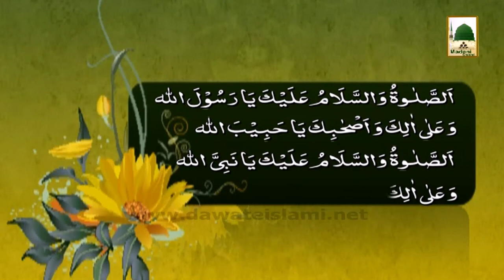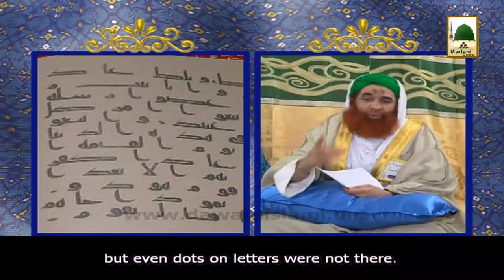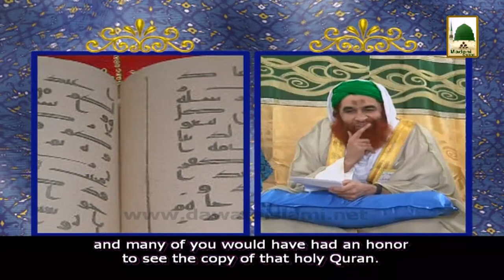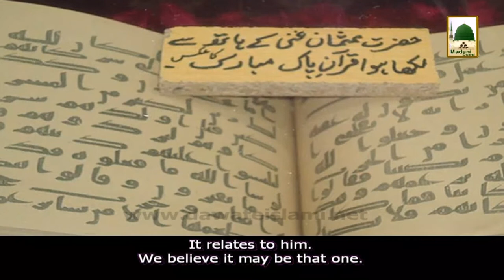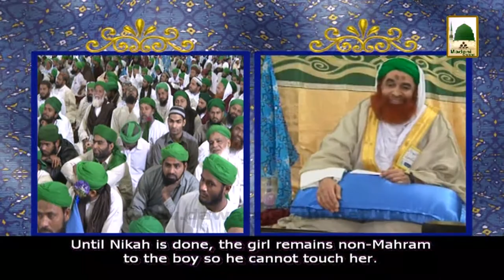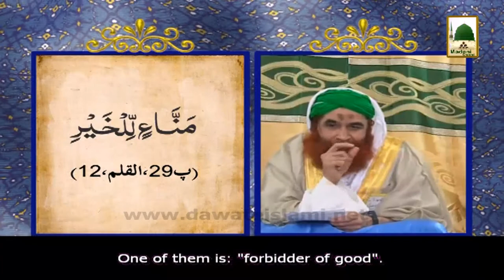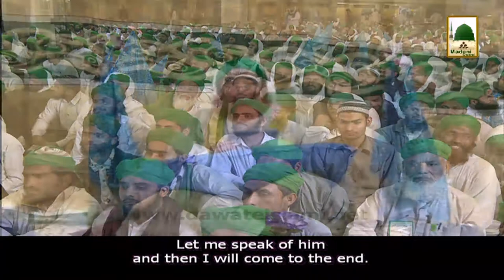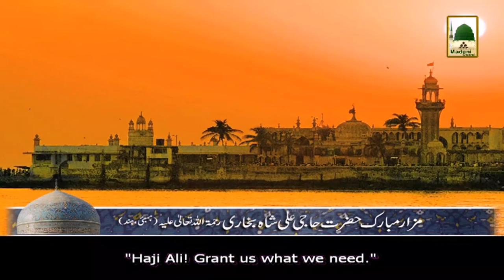Madani Muzakra (New DVD) - Urs Ke Baray Me Waswasay Aur Inka Ilaj - Maulana Ilyas Qadri